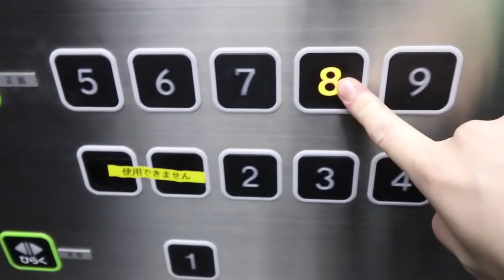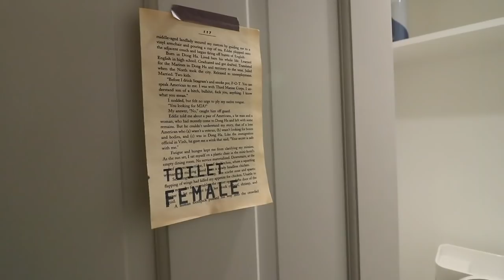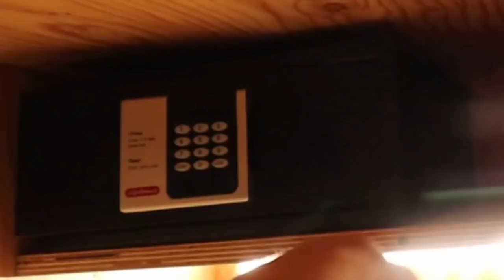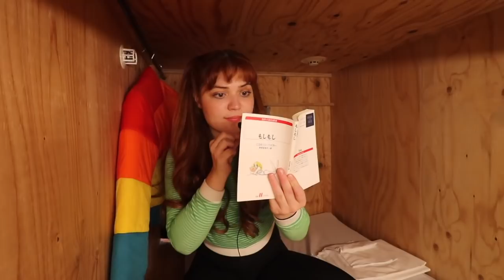I slept in a LIBRARY capsule hotel in Tokyo (TOUR!)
book and bed in tokyo is a capsule hotel BUT it's a high key library. anyway it's pretty wicked here's a tour but also a mukbang and some bad jokes this video is a mess have fun.

Inspirational Music is: Strive - Alan Larsen